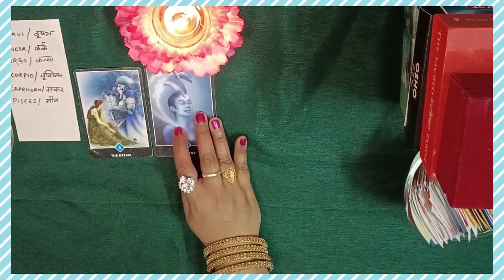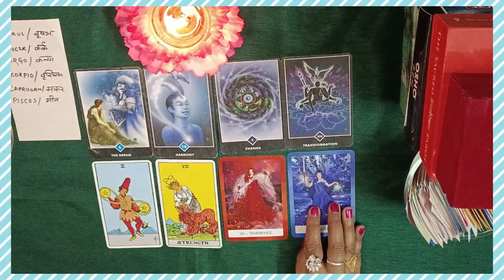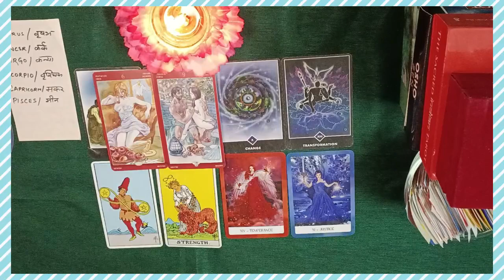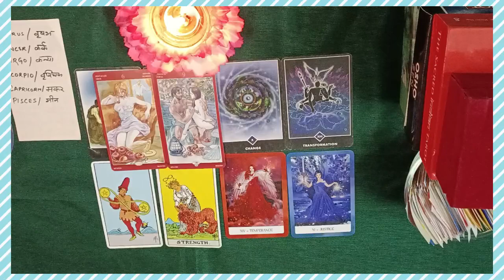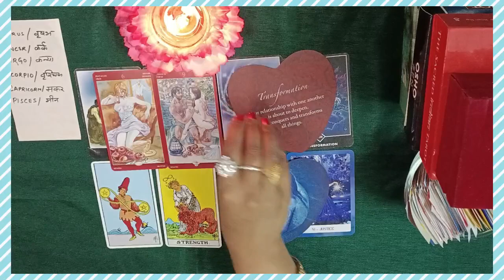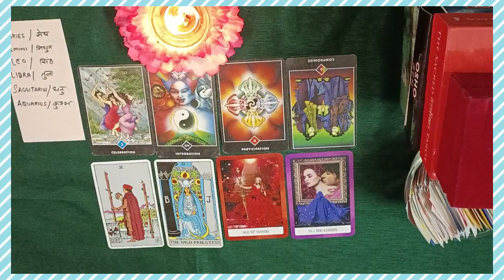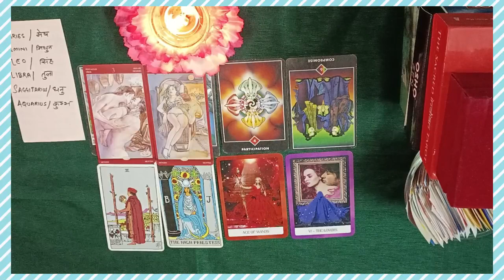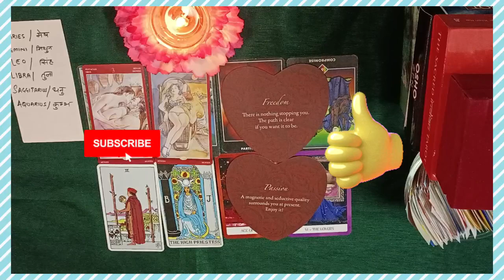What kind of LOVER you have - (LUSTY❤️‍🔥ROMANTIC😍or BOTH)🔮 PICKACARD#tarot#lover#pickacard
All readings are for 18+ people..Enjoy..!!

❤️ TIMESTAMPS ❤️
00:00 intro
00:38 pile 1( taurus,cancer,virgo,scorpio,capricorn,pisces)
16:38 pile 2(aries,gemini,leo,libra,sagittarius,aquarius)